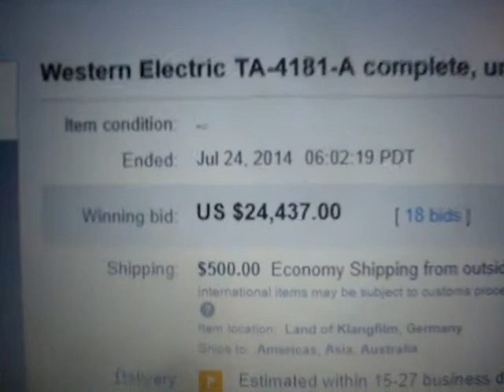Western Electric TA-4181-A $24,437.00